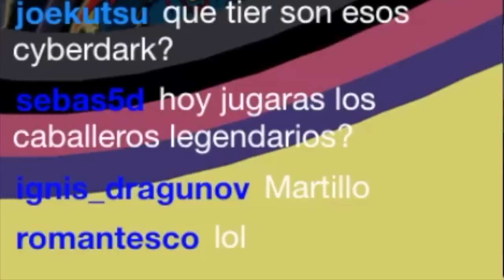Martillo de Hermos Anti Trampas | Yu-Gi-Oh! Duel Links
Deck Unga Bunga con la garra de Hermos. Esta vez tratando de usar el martillo que es lo mas poderoso de las fusiones de hermos.